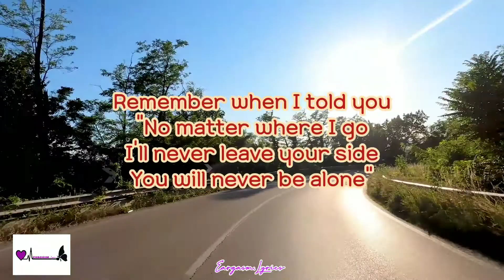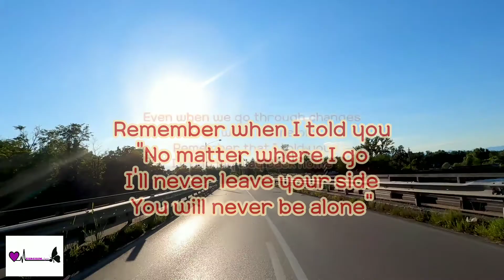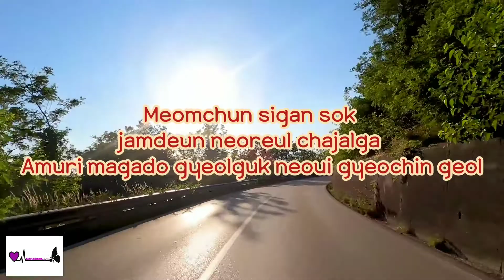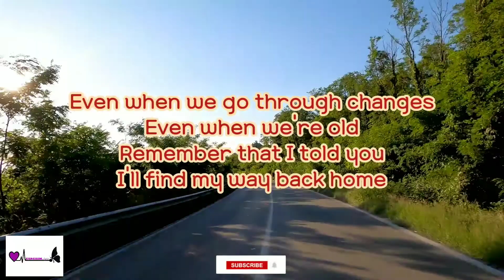Way Back Home - Shaun ft. Conor Maynard (Lyrics/Rom.)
Title : Way Back Home
Artist: Shaun
Album: Take
Released: 2018
Genre: Dance/Electronic

🎤 Lyrics: SHAUN - Way Back Home (Sam Feldt Edit) feat. Conor Maynard

[Pre-Chorus: Conor Maynard]
Hold on
Hold on

[Verse 2: SHAUN]
조용히 잠든 방을 열어
기억을 꺼내 들어
부서진 시간 위에서
 선명히 너는 떠올라
길 잃은 마음속에
널 가둔 채 살아
그만 그만

[Chorus: SHAUN]
길고 긴 여행을 끝내
이젠 돌아가